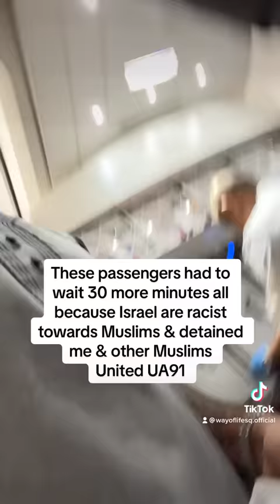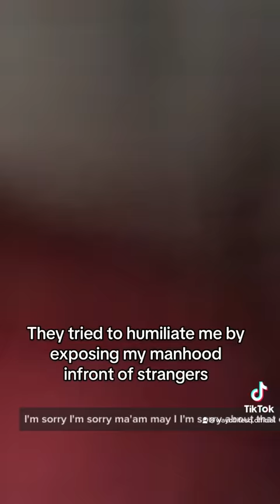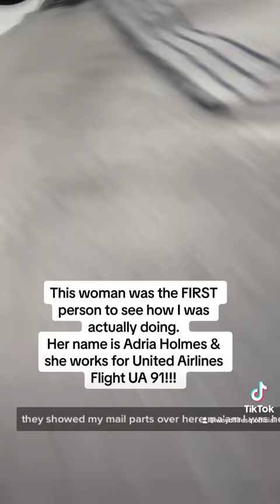Muslim DETAINED at Israeli Airport (FULL VIDEO)